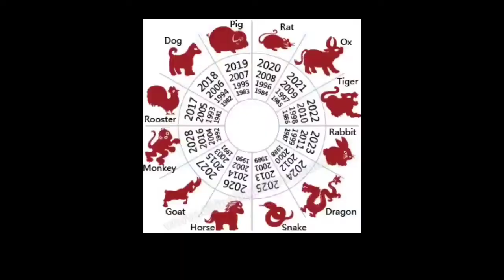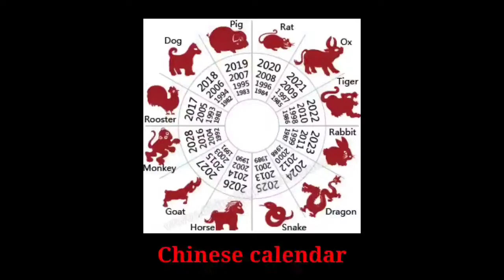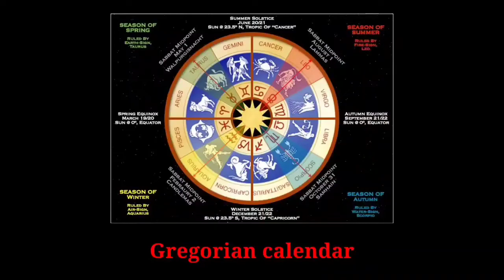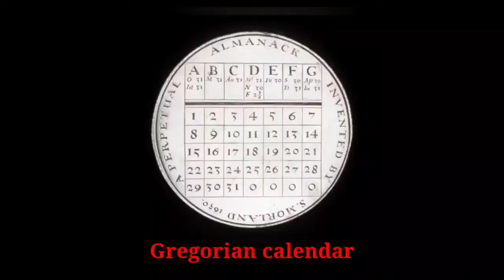പുതുവർഷ ആഘോഷങ്ങളുടെ കഥ | Story of New year celebration |History of new year celebration | facts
പുതുവർഷ ആഘോഷങ്ങളുടെ കഥ
 Story of New year celebration
History of new year celebration
triospace
malayalam
jr studio
facts
hidden facts
facts mojo
malayali cafe

In this video we are discussing about The history or story of new year celebration. How January 1 become new year day .

Hope you guyz enjoyed the video..

Do comment on what do you think about the video love to hear from you guyzz...

Keep supporting. !!
Spread love. !!!